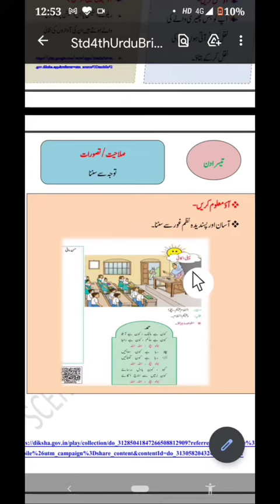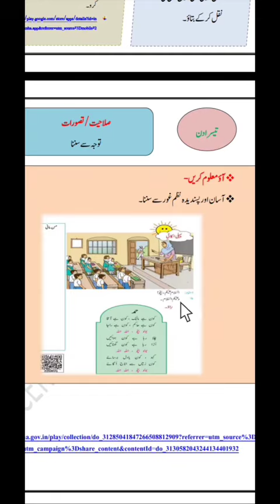std 4 Sub Urdu teesra din Bridge Course